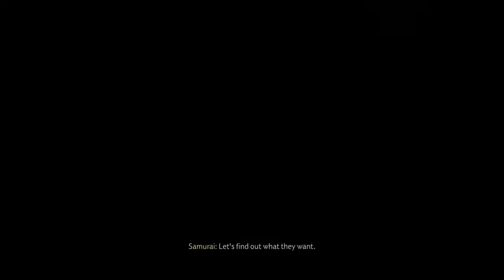Ghost of Tsushima | Let's Play | Part 40 - The Walls of Yarikawa